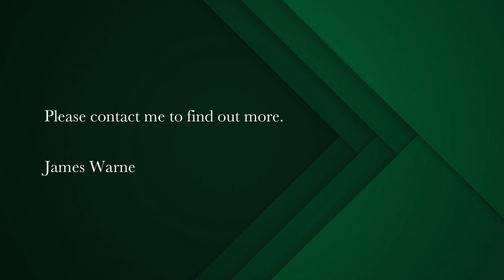6 bedroom house for sale in Fresnaye | Pam Golding Properties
Nestled in a tranquil Fresnaye cul-de-sac.
This residence boasts breathtaking ocean and mountain vistas. This spacious property can serve as an ideal family abode, a guest house and or AIR BNB, or even accommodate dual households.

The lower floor welcomes you with an entrance hall, four generously appointed en suite bedrooms, a laundry room, an office, and an additional separate bathroom.

Ascending to the upper level, you'll discover a well designed open-plan living and dining area that effortlessly connects to an expansive entraining deck and an inviting pool.

Complementing this is a well-appointed separate kitchen, a study or office space, two bedrooms, and another well-appointed bathroom.

To truly grasp the houses potential we highly recommend a viewing